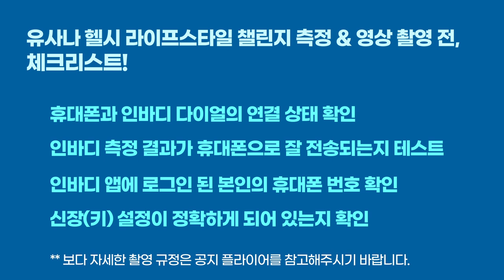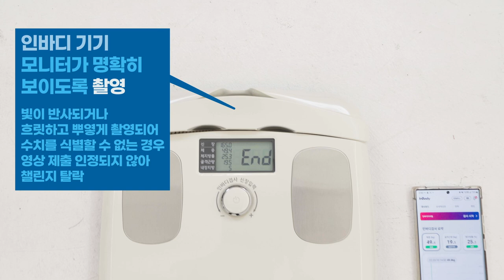유사나 헬시 라이프스타일 챌린지 인바디 측정 예시 영상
유사나 28일 프로그램과 함께 삶을 스마트하고 건강하게 변화시키는 기회, 내 삶이 바뀌는 28일 유사나 헬시라이프스타일 챌린지에 도전하세요!